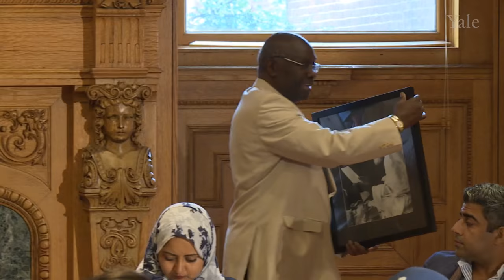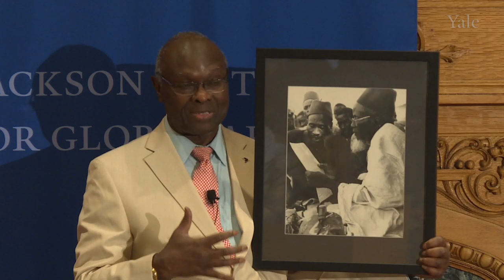Beyond Jihad: The Pacifist Tradition in West African Islam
The Yale Center for the Study of Globalization hosted the presentation of a new book by Professor Lamin Sanneh, “Beyond Jihad: The Pacifist Tradition in West African Islam.” Commentary by Professor Owen Fiss of the Yale Law School; Remarks on pacifism in Islam by Greenberg World Fellows 2016 Sughra Ahmed, Chair of the Islamic Society of Britain and Kanbar Hossein-bor, Senior British Diplomat in the UK Foreign and Commonwealth Office